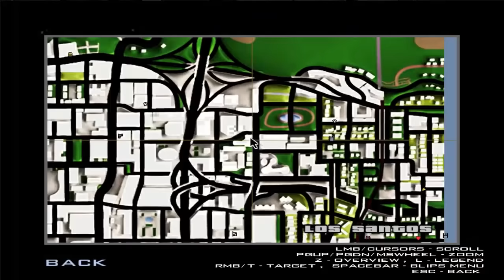GTA San Andreas : ล่าพญานาคกับพี่ CJ นะจ๊ะ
ผมทำคลิปเพื่อความบรรเทึงเท่านั้นไม่ได้มีเจตนาจะลบหลู่อะไรแต่อย่างใดนะครับ
ชื่อเพลงอินโทร : Sean Kingston, Justin Bieber - Eenie Meenie
- CPU : Intel Core I5 6400 @ 2.70 GHz
- Mainboard : ASUS B150M-A DDR4
- Ram : 16GB/Kingston (KVR21N15D8/16)
- Graphic Card : NVIDIA GeForce GTX 1050 (2GB)
- Power Supply : Corsair VS450 450W
- Hard Disk :  SSD 120GB , HDD 1TB , HDD 2TB , HDD 3TB
- Sound Card : ASUS XONAR DX/XD/A/6A
- DVD Drive : ASUS DRW-24D5M
- Case : Leader Case Cubic
- Operating System : Windows 7 Ultimate 64-bit
- Mouse 1 : Neolution E-Sport Xtreme Gaming Mouse
- Mouse 2 : COUGAR 700M
- Mouse 3 : Oker Corded Mini Optical
- Keyboard 1 : MD Tech X-ergonomic Gaming Keyboard
- Keyboard 2 : COUGAR VANTAR Scissor Gaming Keyboard
- Mouse Pad 1 : Razer Goliathus Speed Cosmic Edition
- Mouse Pad 2 : Neolution E-Sport Logo Edition Control
- Headset 1 : Samsung Small Talk Head Phone
- Headset 2 : OKER SM-880
- Joy Stick : OKER Joystick USB
- Speaker : Microlab Just Listen Multimedia Speakers B55
- Microphone 1 : Condenser BM-800 Microphone
- Microphone 2 : Razer Seiren
- Microphone Accessory : Phantom Power 48v
- USB Sound Card : Elit USB Sound Adapter External USB 2.0 Virtual 7.1 Channel
- Webcam Camera : Signo WC-207
- Monitor : Samsung SyncMaster S24B150
- The Lamp : HATASHI MT-800
- External Harddisk : WD External Harddisk 1TB
- Flash Drive : Apotop 16GB
- Game Capture Card : Elgato HD60S
อินเทอร์เน็ต (Internet)
-- Internet : True
- Internet Speed : Download 500 Mbps
- Internet Speed : Upload 500 Mbps
-- Sony :
โทรทัศน์ (TV)
- Sony
- Aconatic
- Samsung
กล้องถ่ายรูป (Camera)
- Canon
ส่วนเนื้อหา
0:00